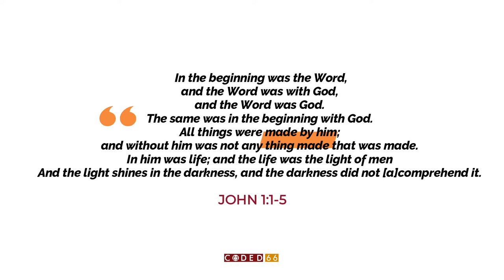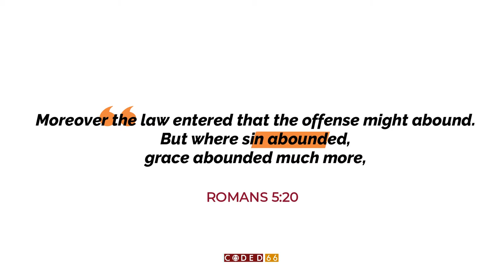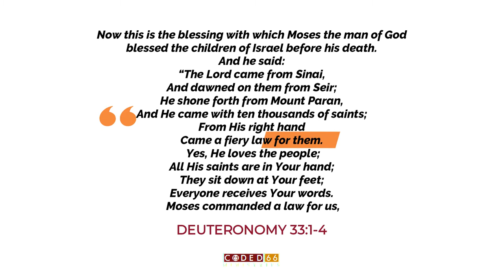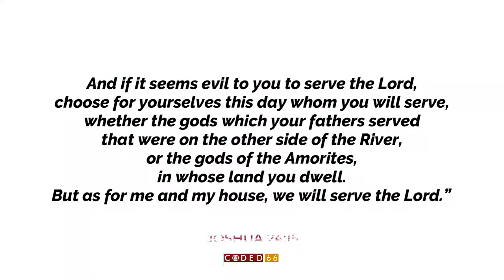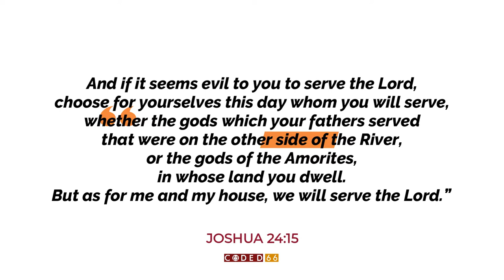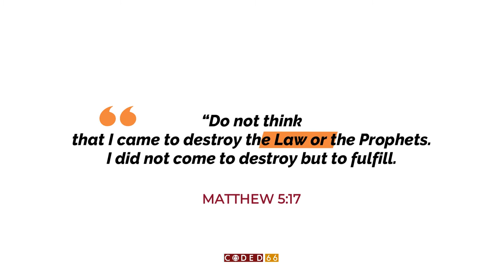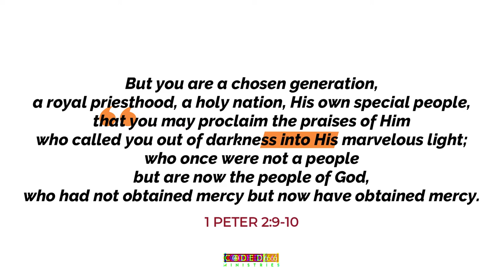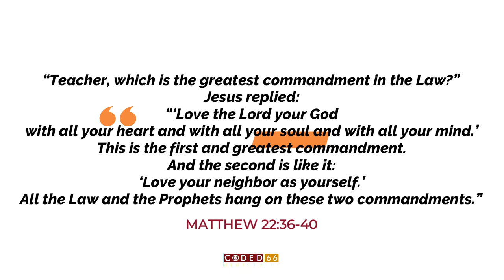The Prologue of John Part 5| (Grace to Grace Through Jesus)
We dig into the prologue of John YET again, taking a look at V16-18 Seeing the Glory of Christ from Grace to Grace. We get to understand how the Law came through Moses but Grace through our Lord and savior Jesus.
Diving deep into the study of What Jesus accomplished for our salvation to provide Grace upon Grace in place of The Law given through Moses.
Jesus became a Servant/Slave... Welcome

ABOUT US
Coded66 ministries is founded on the biblical doctrine Of the 66 books of the Holy scripture: The epitome of which is explicitly defined: “Christ died for our sins according to the Scriptures [and] . . . he was raised on the third day according to the Scriptures” (1 Corinthians 15:3-4). This is the unambiguous good news, and it is “of first importance.”. Our eternal destiny depends upon hearing “the word of truth, the gospel of your salvation” (Ephesians 1:3; see also 2 Thessalonians 2:13-14). That's our core message.

Our Main Mission is to Reach out to To the Youths and more so creatives across the Board more specifically Christian Creatives; whom we believe are the Light Of the World In regards to the mandate of sharing The gospel in a creative context in our culture.
This is according to the scriptures (Mat 5:14)
Nonetheless this does not put away any other individuals interested in supporting or joining the ministry because we understand the full mandate of the role of The Church of Christ.
As coded66 We engage our Culture through performance art, Online contents on YouTube and social media Through our Graphic design Offshoot: "Word Visuals" Bringing to perspective the Unquestionable Contribution Of Art in our Popular culture but through The eyes of Scripture. This mandate goes a step further in Breaching the gap between the church and the creatives by interacting with institutionalized Churches and church organizations in its affairs enabling the creative minds to embrace the role of the Church in Art; As should be.

Our ministry engages and trains on Christian Apologetics in attempts to address the most vital aspects of The Christian faith in counter perspective to the rest of other worldviews through Art, Live engagements and Mentorship to Young Christians in general.
Equipping the Church with the knowledge and 'know how' to fulfill
*[[1Pe 3:15]] KJV*
But sanctify the Lord God in your hearts: and be ready always to give an answer to every man that asketh you a reason of the hope that is in you with meekness and fear:

With three Major Events lined up for the Year and our Team of Actors, Poets, Musicians, Designers, Artists of different respects; We have a platform to showcase Talent finely drafted for the Glory of God exemplifying excellence and maturity.

It's our desire that this ministry will reach the threshold initially intended for it By God, The author of All things and the finisher of our Faith.

God bless you And Keep in touch
Social media handles
CODED 66